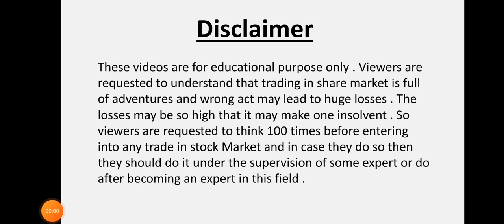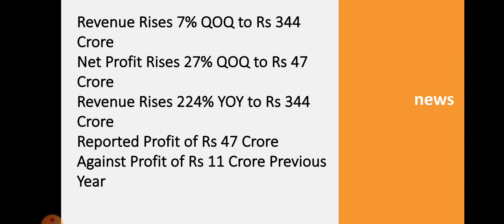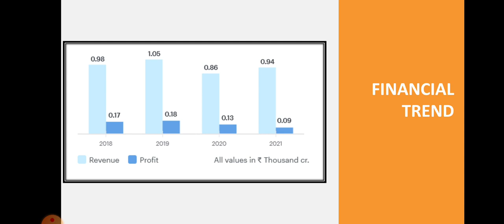NOCIL Quarter 1 Results • NOCIL Breaking News • Chemical Stock • Dailystock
Source: Tickertape.com
Moneycontrol.com